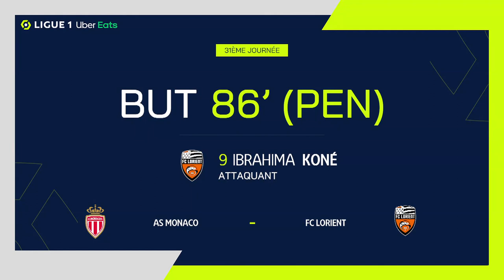But Ibrahima KONE (86' - FCL) AS MONACO - FC LORIENT (3-1) 22/23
"AS MONACO - FC LORIENT (3-1) But de Ibrahima KONE (86' - FCL)  + Tous les buts de AS MONACO - FC LORIENT en vidéo.

Ligue 1 Uber Eats - Saison 2022/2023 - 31ème journée STADE LOUIS-II - dimanche 16 avril 2023

Buteurs : Krépin DIATTA (14' - ASM) / Aleksandr GOLOVIN (28' - ASM) / Kevin VOLLAND (55' - ASM) / Ibrahima KONE (86' - FCL)